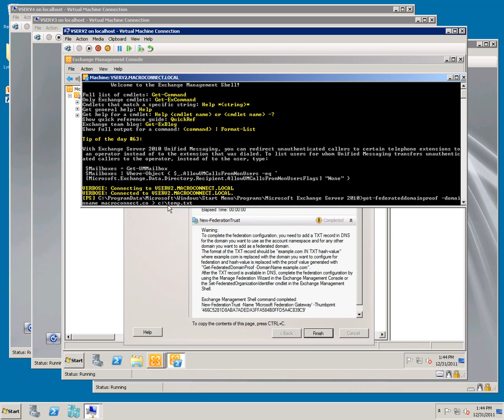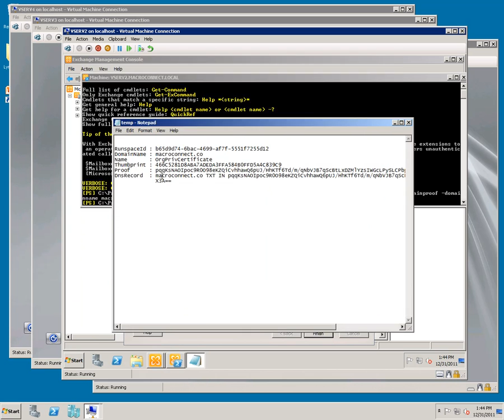Install Exchange from Scratch on vserv2 Stage 6